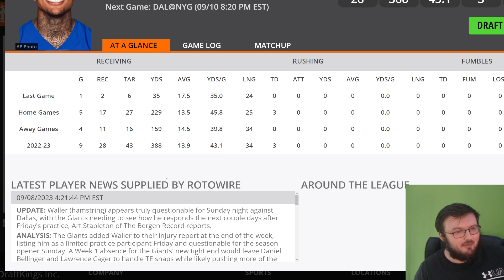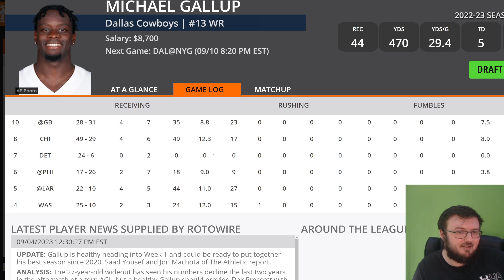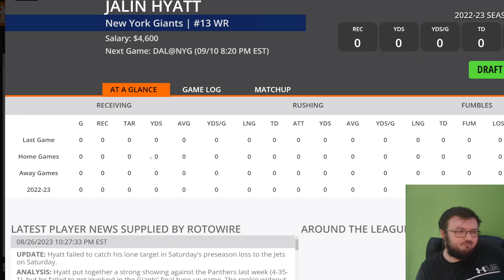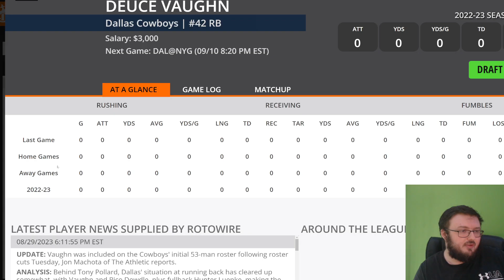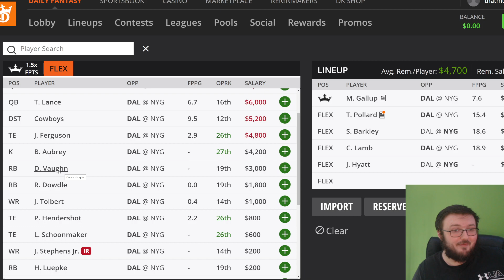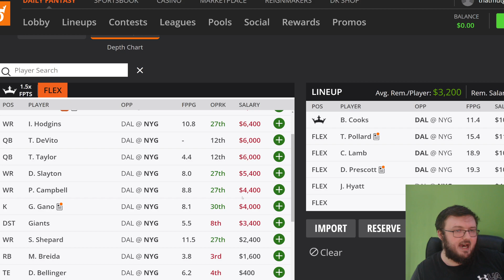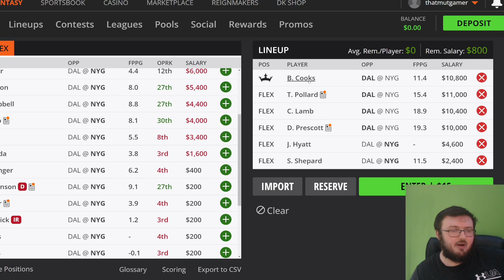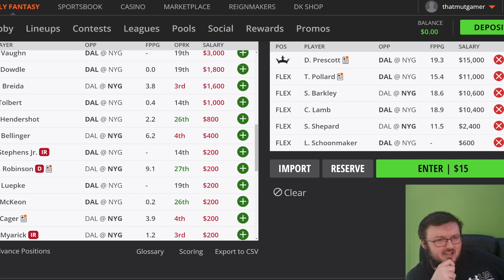DRAFTKINGS WEEK 1 SHOWDOWN SLATE: COWBOYS VS GIANTS! DFS FIRST LOOK!!